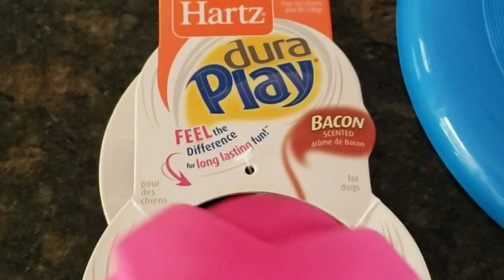ATX Summer Sits // Part 2